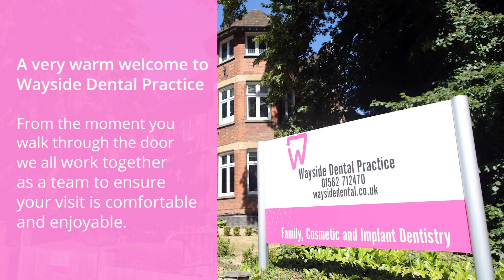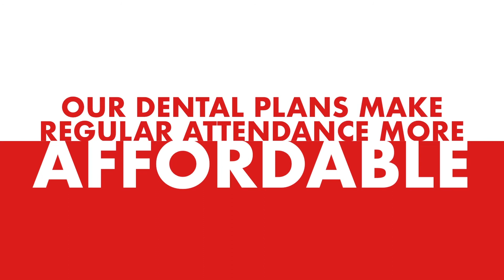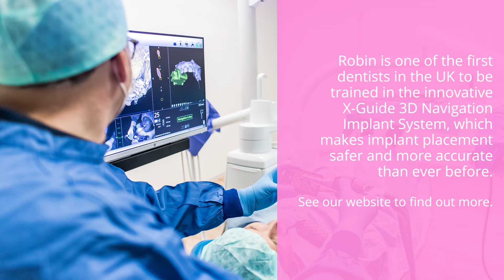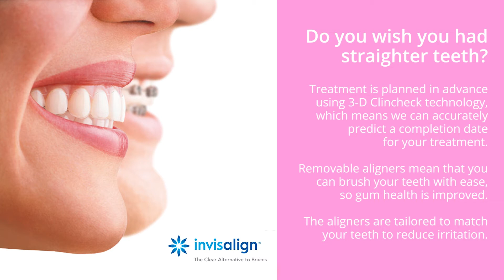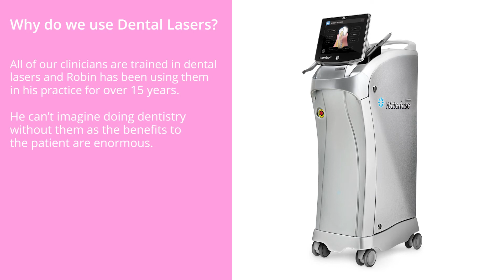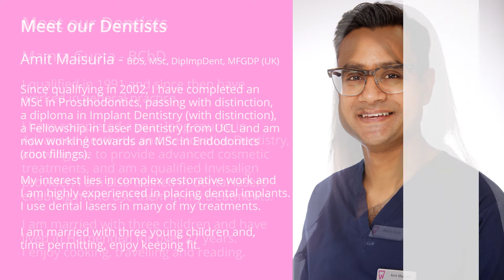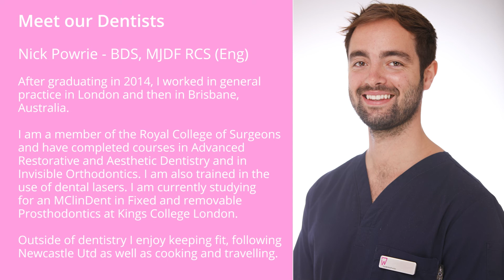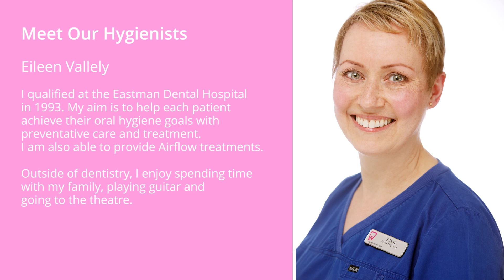Wayside Dental Waiting Room Video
Reception Area Video for Wayside Dental Care in Harpenden. Ideal way to market to your dental patients.